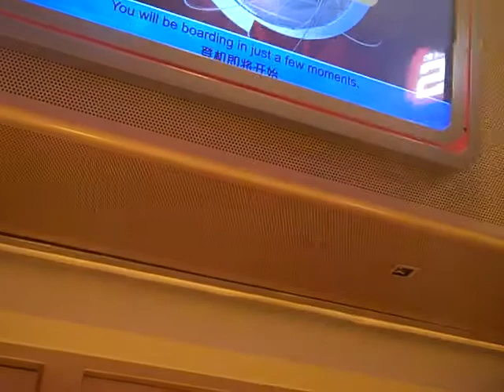Iron Man Experience Movie at Hong Kong Disneyland August 2, 2017